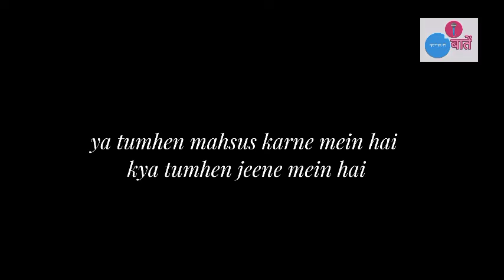मन के सुकून | Man Ke Sukun | Short Poem Heera | खुद से खुद की बातें | Self Talks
Heerakavi In this video
यह कविता मन के सुकून पर आधारित है जो उस रचनाकार के लिए सबकुछ है कही प्रेरणा है तो कही वो प्रेम से सजी उनका सुन्दर जीने की चाह और बहुत कुछ...

Hello everyone :·)
Welcome to my shayari world 🌍🍁 I am Heera Sahu and love writing shayaris and poems. This channel is all about shayaris & poetries in my voice. 🙏 Please do support guys!
😊 Keep loving... ❤